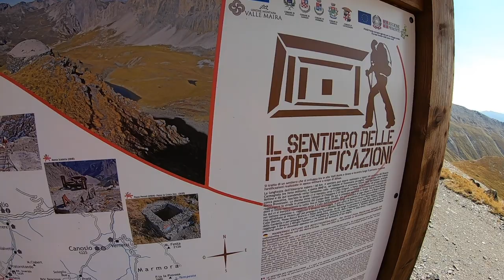HIGHLIGHT BIKE TRIP WESTALPEN Monte Albrage (2999m) / Piemont /Valle Maira / Herbst 20/ Mountainbike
UNSERE AUSRÜSTUNG:
Foto/Video: